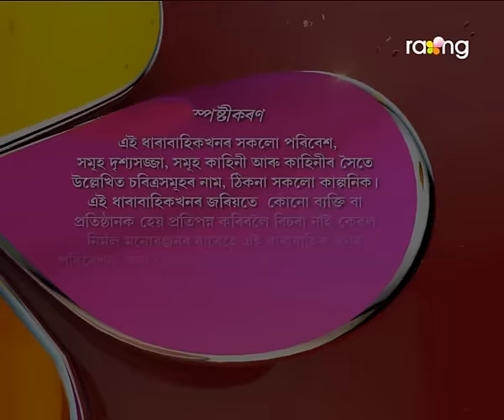Abelir Ramdhenu | 04th Jan | Full Episode | No 117